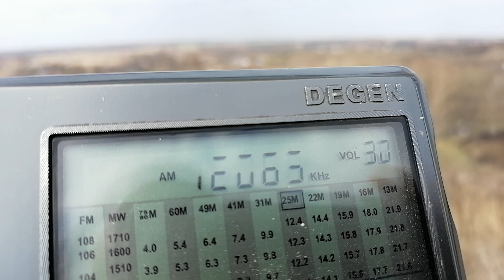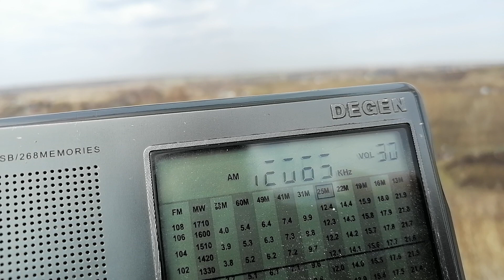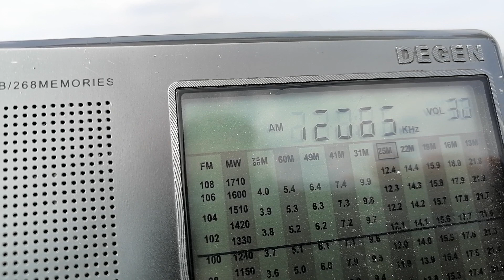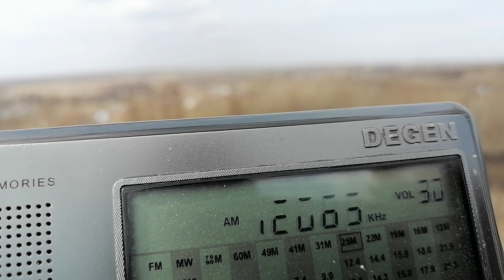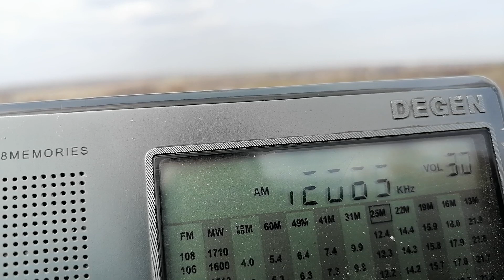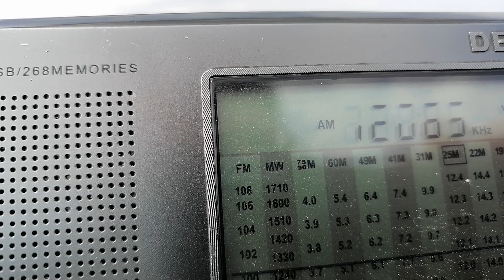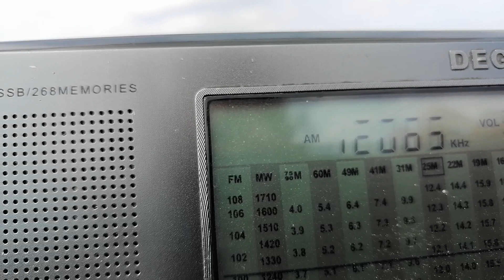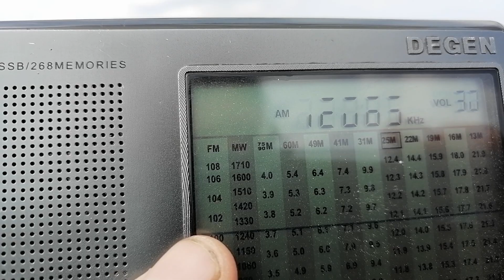12085 kHz Voice of Mongolia